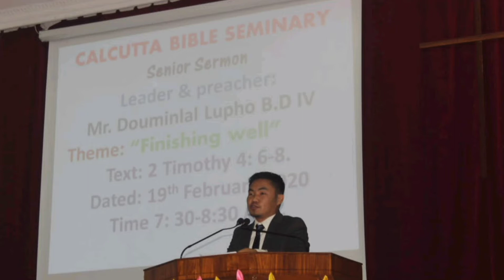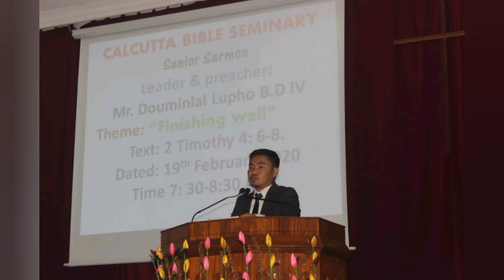~ Pr. Douminlal Sunday Evening|| ECI Haika ( L) Church || Date 13-06-2021